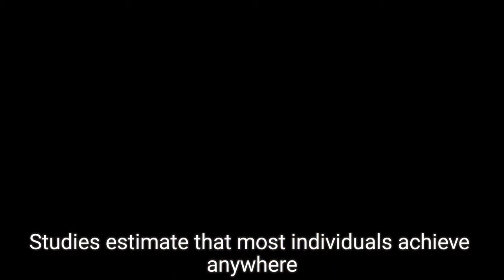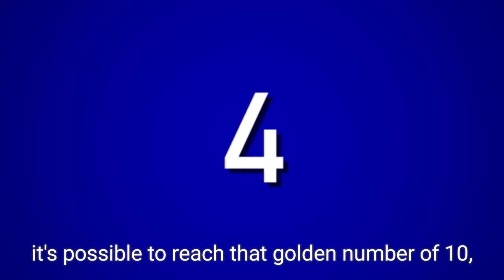How Many Steps Do People Take Per Day on Average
On average, people take about 4,000 to 7,000 steps per day. However, many health experts recommend aiming for 10,000 steps for better health benefits. Individual step counts can vary widely based on lifestyle, occupation, and personal activity levels.